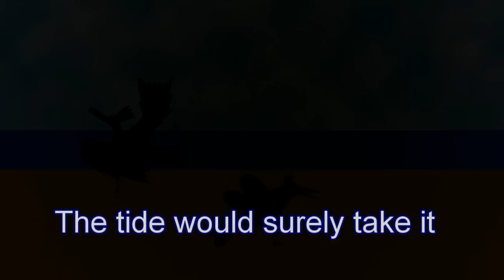How The Moon Was Made - An Aboriginal Dreamtime Creation Story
Inspired by the wonderful dreaming creation myths of Aboriginal Australia, How The Moon Was Made, is the forth in a series of Cloudskipper Dreaming stories.

Cloudskipper is a magical dream bird who creates his own world. He uses clouds to create the moon and his friend Brolly Bird, a dancing Brolga Crane, to help create rainbows! With messages for adults and children alike, this charming little bird will make you smile, think and feel uplifted!

Cloudskipper Dreaming is inspired by the Aboriginal Australian Dreamtime stories and creation myths. It is also influenced by the storytelling traditions and mythology of ancient cultures and their connection with the other-world experienced by shamans and mystics. The concept that life is a dream is common to many spiritual traditions including the Aboriginals, Tibetans and Buddhists.

Tie-in eBook now on Kindle!